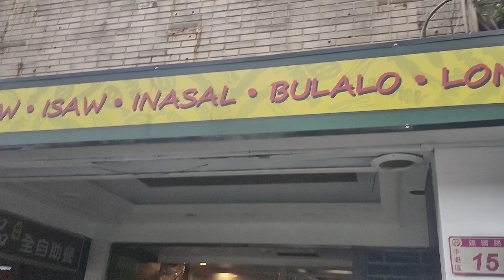SPECIAL LOMI/RONNIE VILLACORTA TV